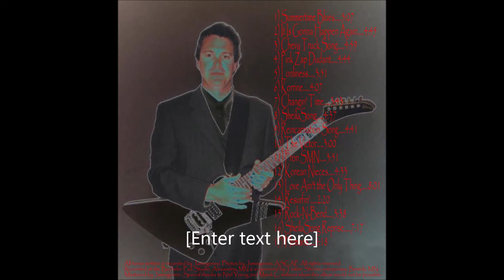10 The Victor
Jamingeno
Misunderstood
10 The Victor

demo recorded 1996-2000